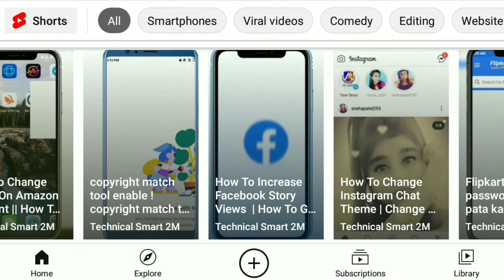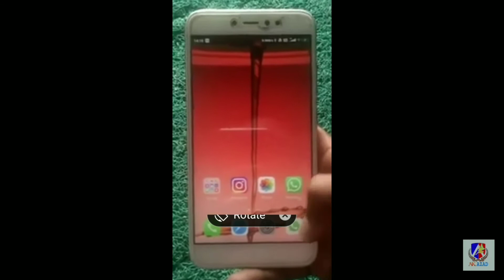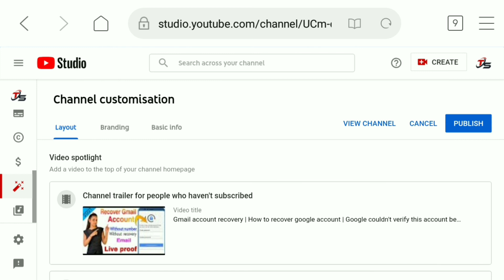YouTube par short video kaise upload YouTube | How to shoot youtube short video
YouTube short video feature Launched
YouTube par short video kab upload kar sakte hai

YouTube par short video kaise upload YouTube

How to shoot youtube short video
YouTube par short video upload karne ka tareeka

How to post short video on YouTube
YouTube par short video kaise post kare
YouTube par short videos kaise post kare

YouTube par short videos kaise upload kare

short video kaise shoot kare
YouTube ke liye short videos kaise shoot kare

short Video कैसे Shoot kare
YouTube par post karne ke liye Short Videos kaise banaye

YouTube par short video kaise Viral kare

Short video YouTube ke liye kaise banaye

youtube par short video kaise dale
short videos,

youtube short videos banana seekhe
youtube ke liye short videos kaise banaye
short videos ko kaise post kare
youtube short videos ko kaise post kare
youtube short videos ko kaise upload kare

youtube shorts
short youtube videos
how to post youtube video
how to add short video on youtube
how to add short videos on youtube
how to add short video in youtube
how to make short videos on youtube
youtube me Short Videos kaise post kare
youtube me short video kaise post kare
youtube me short video kaise dale
youtube me short videos kaise upload kare

youtube story kaise dale
youtube par stories kaise dale
how to post youtube stories
youtube ke liye short video kaise banaye
how to add short videos,
यूट्यूब पर शॉर्ट वीडियो कैसे डाले
शॉर्ट वीडियो कैसे बनाए
यूट्यूब पर शॉर्ट वीडियो कैसे पोस्ट करे
यूट्यूब पर शॉर्ट वीडियो कैसे अपलोड करें
शॉर्ट वीडियो यूट्यूब पर कैसे डाले
How to post short video on youtube channel
how to upload short video on youtube channel
short video post kare youtube par
short videos on Youtube
short videos ko kaise record kare
how to post short video on yt
how to post short videos on yt
how to upload short video on yt
short videos on yt
yt short video
yt short videos

how to upload short video on youtube in telugu
youtube short video upload malayalam
youtube short video tamil